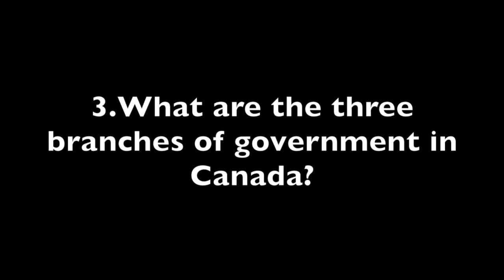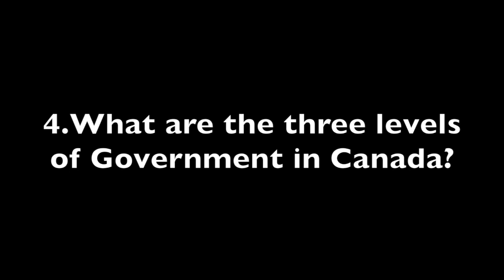Tricky Canadian Citizenship Exam Questions 2019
There are many difficult questions on the Canadian Citizenship Exam involving the number "3."  Try these questions out and be prepared!
Pass the Canadian Citizenship Test in 2019! 🇨🇦

for more support!